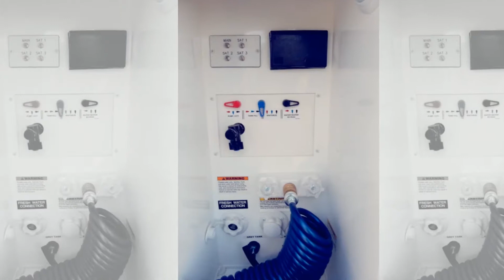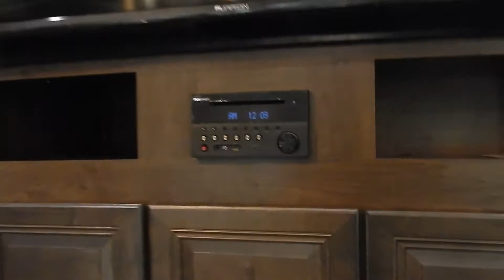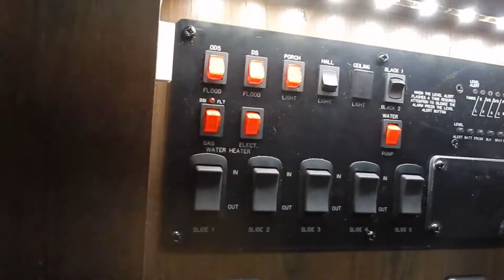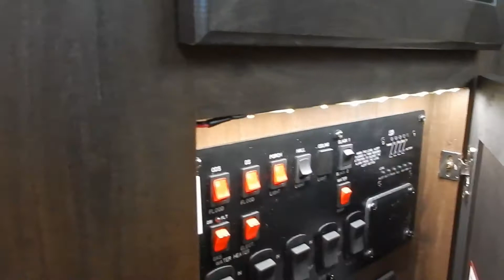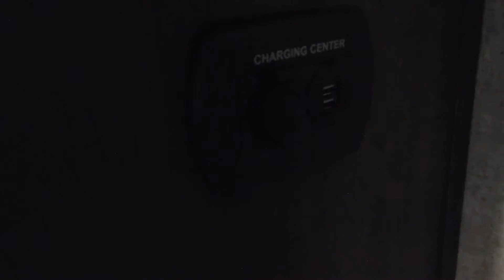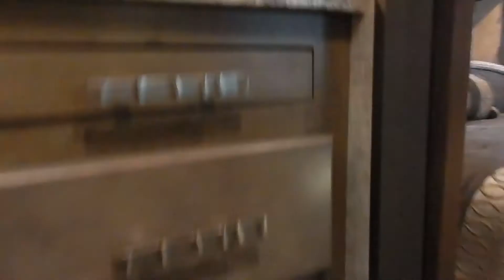2017 Open Range 3X427BHS 5th wheel RV review-Pennsylvania RV dealer-Lerch RV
Lerch RV
Milroy, PA

Fifth Wheel RV
4 Season RV-Bunkhouse-Outside Kitchen
Bath and a Half-Solid Surface C'tops-U Lounge-Sleeps 10
Dual AC Units-Dual Pane Windows
#1 Four Season Bunk Model 5th Wheel
This new, 2017 Open Range 3X427BHS is our most popular luxury bunk model 5th wheel. This top-selling, feature loaded, exciting bunk house fifth wheel can sleep up to 10 people. Whether you are camping locally, going to the game or exploring the open road. This true four season Open Range RV will take you there in style and comfort. It’s time to enjoy the journey. Are you ready to own the outdoors? Or visit lerchrv.com.

Features May Include:

Smokey Maple
Executive Package
Four Seasons Protection Package
Aluminum Wheels
16" Tires
Standard Dual Pane Windows
Ladder
15k BTU Main AC w/ 13.5k BTU Secondary AC
Residential AC Returns
Residential Shower
Prepped Observation Camera
PVC Roof Material
Nitrogen Filled Radial Tires
50 Amp Service
"Maxx Air" Vent Cover
Ottoman/Coffee Table
Stainless Steel 23cu Electric Refrigerator
Maxx Air Fan in Bathroom
Maxx Air Fan in Half Bathroom
Slide Out Covers/Toppers
Trail Air Pin Box
29" Bedroom TV

**Prices, availability, options, features, and colors subject to change without notice from manufacturer or dealership.  Please call for current information. Advertised pricing is subject
change and is assigned stock number specific.